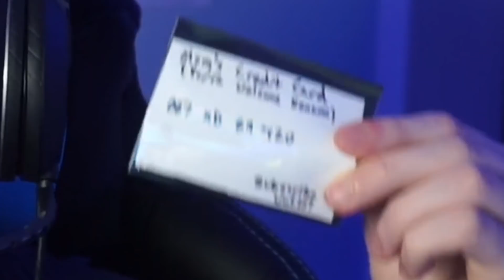*UPDATED 2020* THE BEST CARDS TO GET WITH YOUR SR DREAM TICKET! [Yu-Gi-Oh! Duel Links]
If you ever want to get your favorite Yu-Gi-Oh! Duel Links card IRL, be sure to buy it over at TCGPlayer